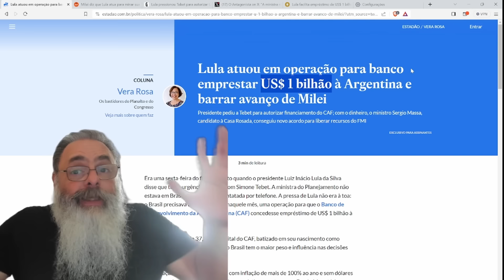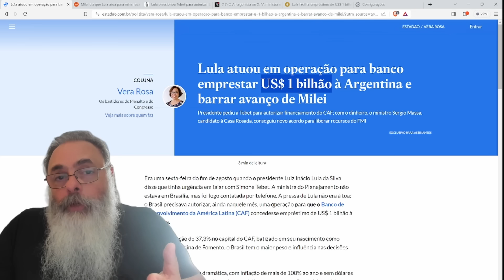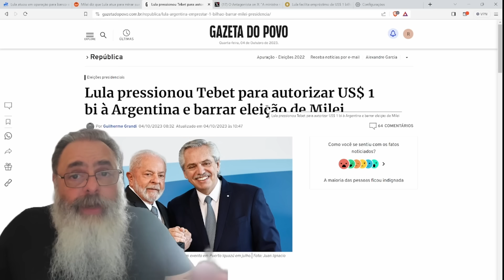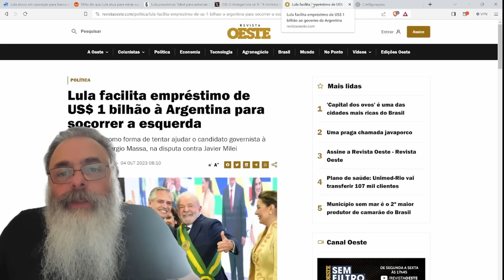ESCÂNDALO: LULA agiu, COM DINHEIRO do CONTRIBUÍNTE, para AJUDAR CANDIDATO de ESQUERDA na ARGENTINA